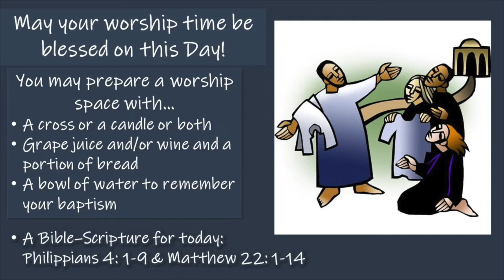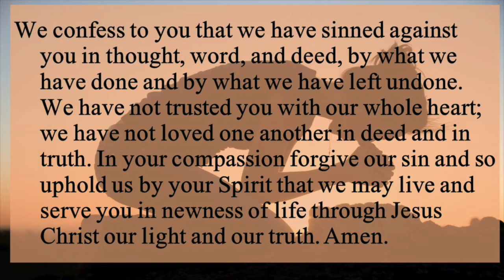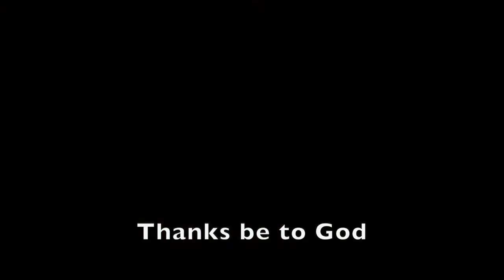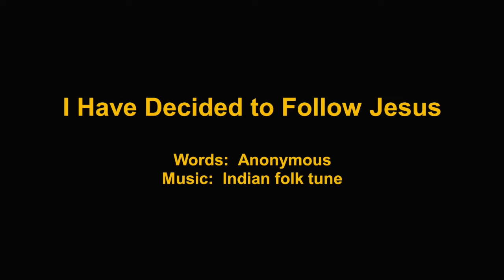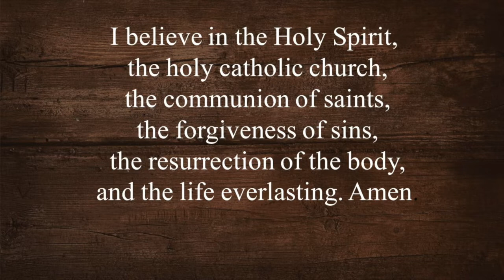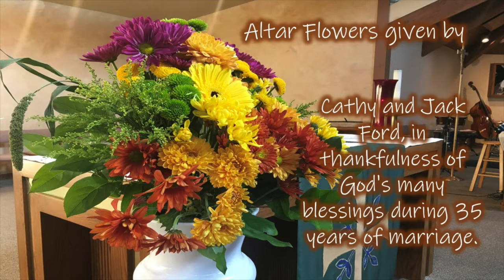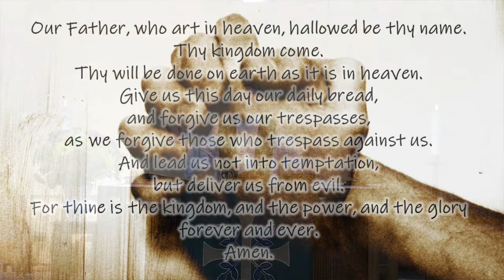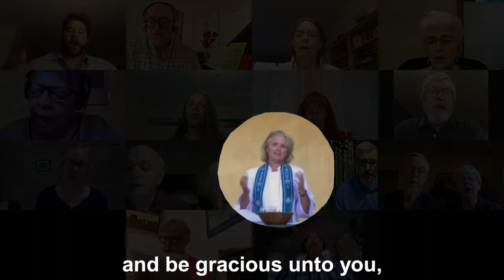Worship for October 11th, 2020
Time after pentecost